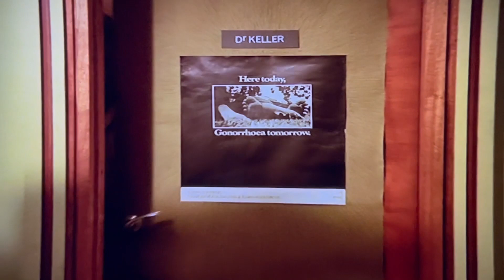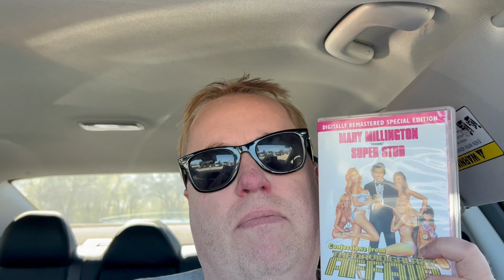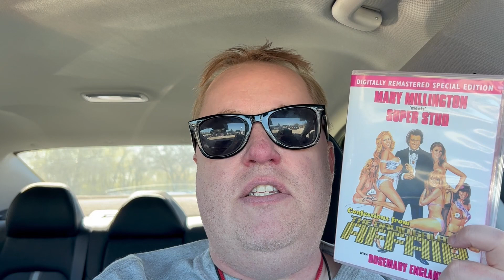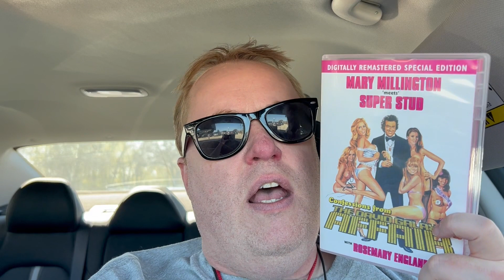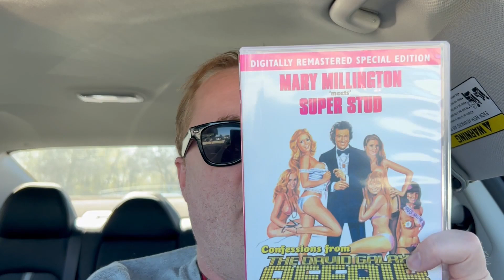CONFESSIONS FROM THE DAVID GALAXY AFFAIR Movie Review (1979) Schlockmeisters #1698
CONFESSIONS FROM THE DAVID GALAXY AFFAIR Movie Review - Can sexy Millie finally be fulfilled from this super stud!